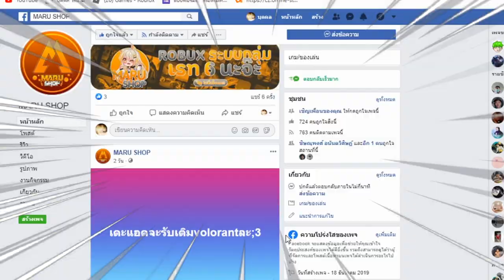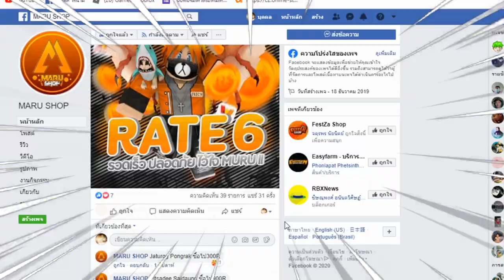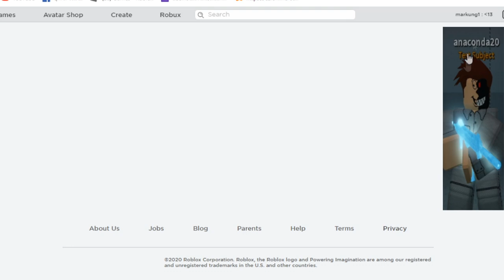ต้องเป็นผมอีกเเล้วหรออ! T^T